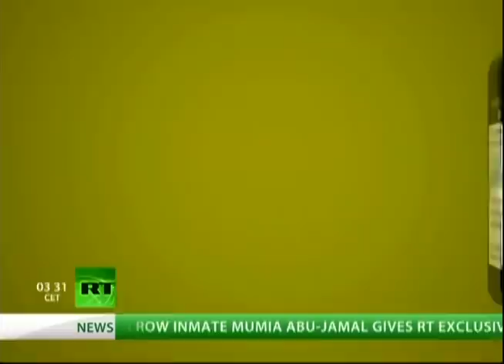Fukushima hits California: Radioactive Kelp 4/11/12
Uploaded by TheBigPictureRT on Apr 11, 2012

Paul Gunter, Beyond Nuclear joins Thom Hartmann. Biologists have discovered radioactive seaweed off the coast of California - the latest victim of the Fukushima disaster. Just how much radiation will affect the West Coast - and are American lives in danger?

    Middle-class
    Fracking
    Fukushima
    Ronald Reagan
    Trickle-down austerity
    Koch Brothers
    Thom Hartmann